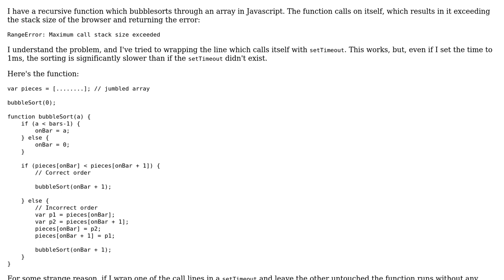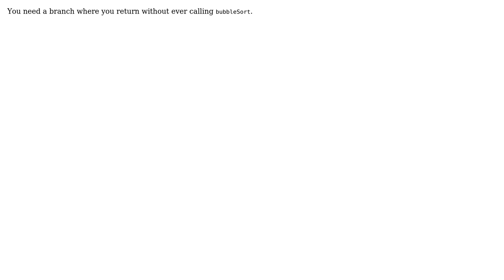Maximum call stack size exceeded in recursive function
With thanks & praise to God, and with thanks to the many people who have made this project possible! | Content (except music & images) licensed under CC BY-SA | Music | Images & others | With thanks to user meza user Caspar B and the Stack Exchange Network Trademarks are property of their respective owners. You are responsible for your own actions.